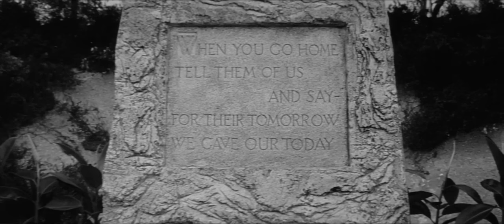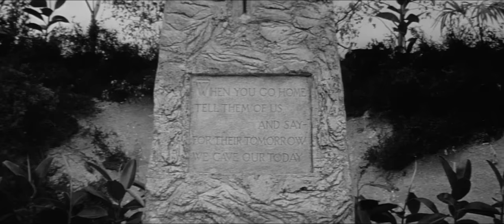Yesterday's Enemy | English Full Movie | Drama War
In the film, a group of soldiers finds themselves trapped behind enemy lines, fighting not only for survival but also to uphold their sense of honor in a brutal, unforgiving landscape. As their situation grows more desperate, they are forced to make impossible choices, blurring the line between right and wrong. Tensions rise within the group as loyalty is tested, and the true cost of war becomes painfully clear. In the face of an unseen enemy and moral dilemmas, each decision carries weight that could seal their fate. Prepare for a gripping, thought-provoking journey into the darkest corners of human nature in this wartime thriller.

Starring: Val GuestStanley Baker, Guy Rolfe, Leo McKern

Directed By: Val Guest